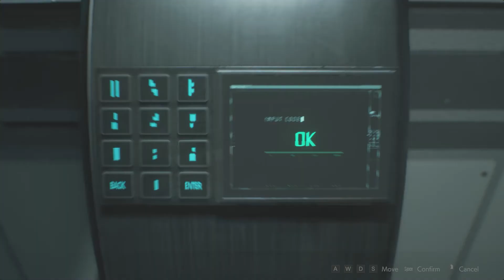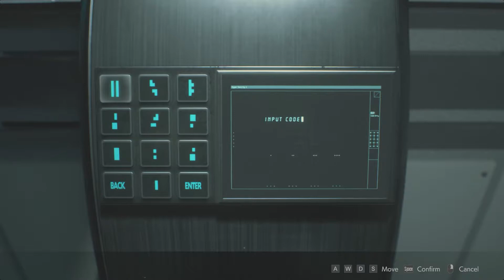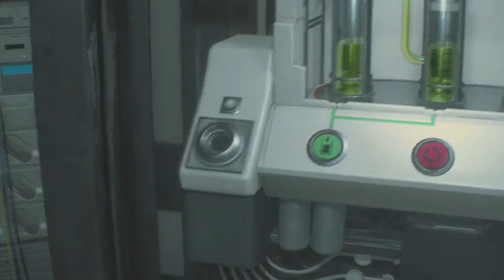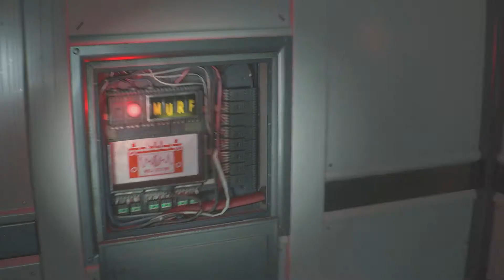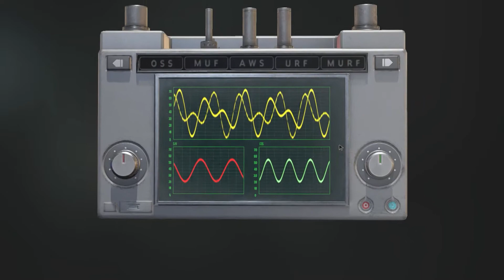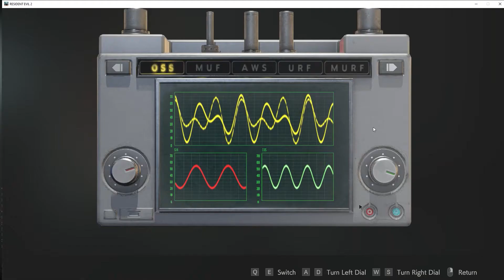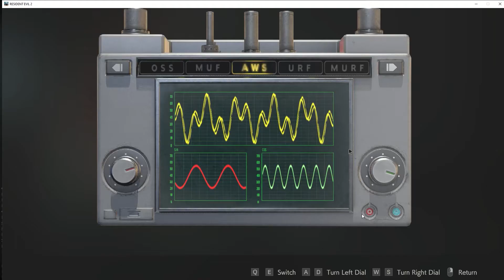Mencari G-Virus Resident Evil 2(part8)